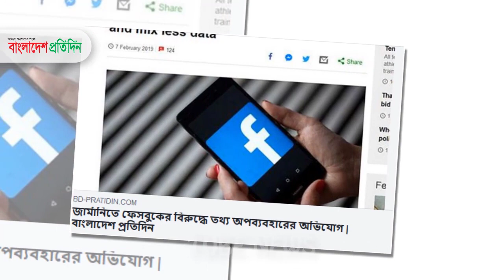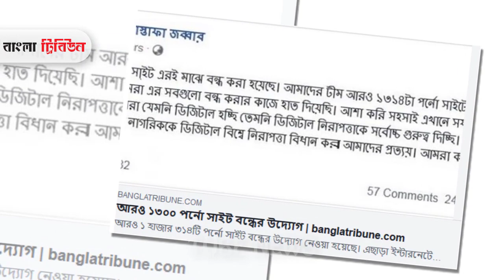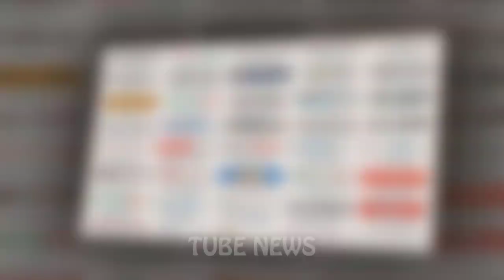আজকের তারিখ ০৯/০২/২০১৯ | বাংলাদেশের সর্বাধিক পঠিত জাতীয় দৈনিকের সংবাদ শিরোনাম সমূহ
ANTI-PIRACY WARNING
This content's Copyright is reserved for Tube News24. Legal action will be taken against those who violate the copyright of the material.